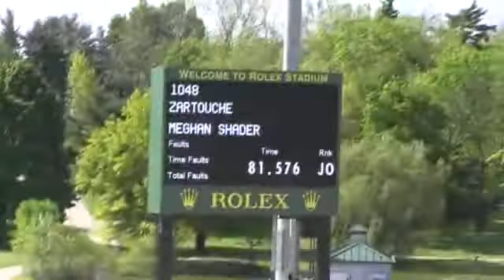Video of ZARTOUCHE ridden by MEGHAN SHADER from ShowNet!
ZARTOUCHE ridden by MEGHAN SHADER at Kentucky Spring Horse Show 2013.  This round is from class 462, AM-O LOW JPR CLASS 1.15m-1.30m II 2a/b and finished 6 of 53.